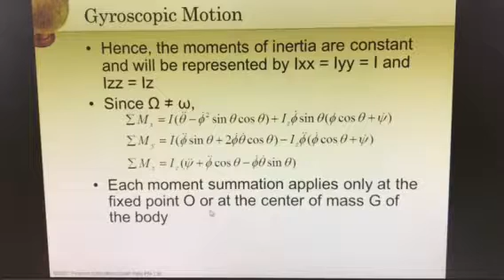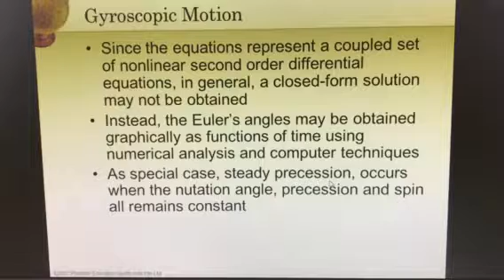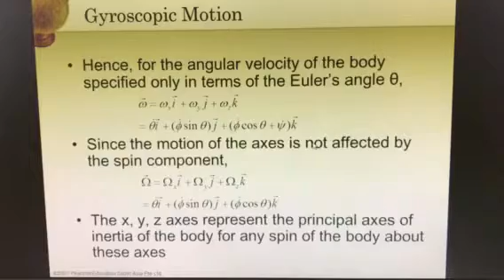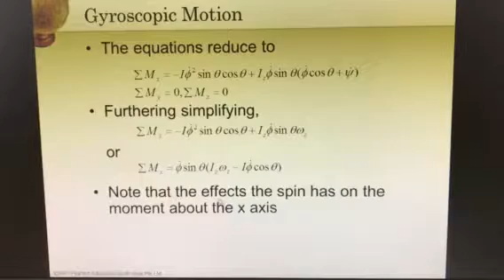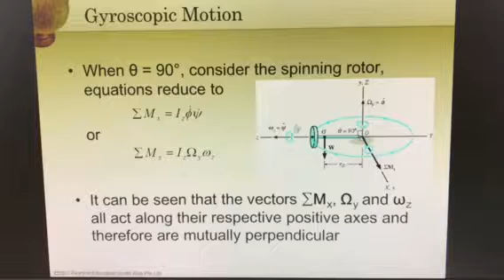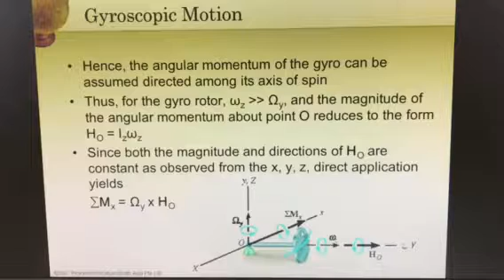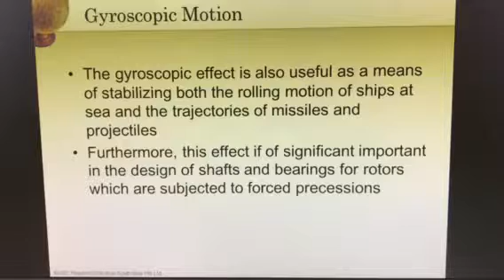Gyroscope Lecture 3/5